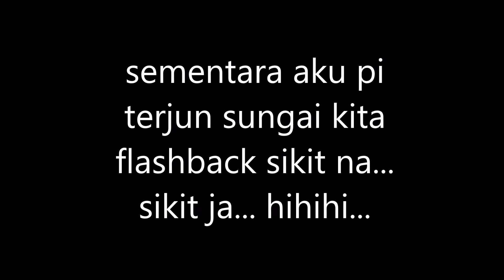projek khas untuk isteri tercinta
isteri cakap bosan duduk saja masa aku buat kerja. jadi kita buat projek khas untuk dia. projek tapak tanaman jagung